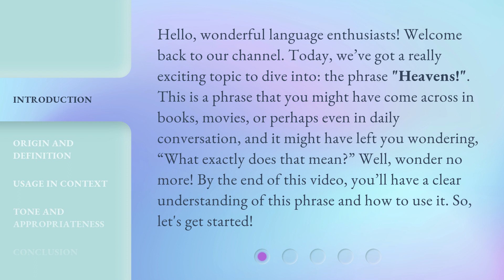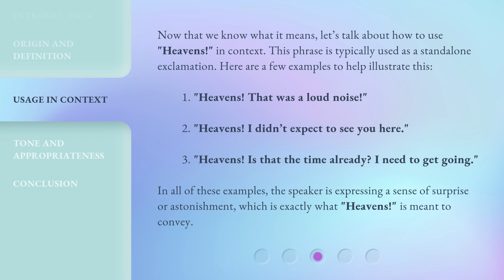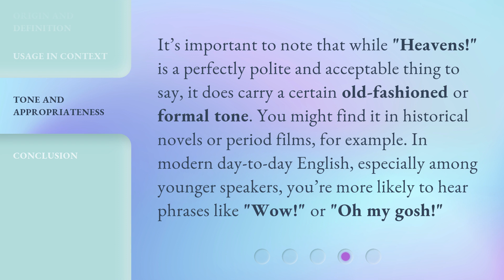Unraveling the Mystery: The Meaning of "Heavens!"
Unraveling the Mystery: The Meaning of 'Heavens!' • Discover the origin, definition, and usage of the exclamation 'Heavens!' in this fascinating video. Learn how to express surprise, shock, or amazement with this old-fashioned phrase and see examples of its appropriate usage in context. Watch now to unravel the mystery of 'Heavens!'

00:00 • Introduction - Unraveling the Mystery: The Meaning of "Heavens!"
00:43 • Origin and Definition
01:24 • Usage in Context
02:03 • Tone and Appropriateness